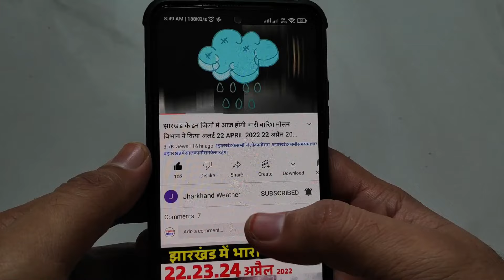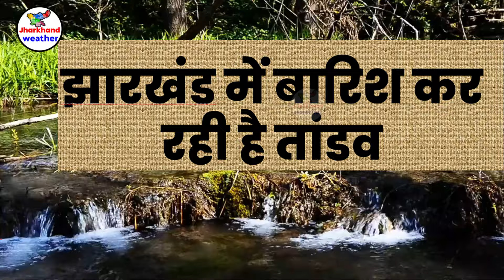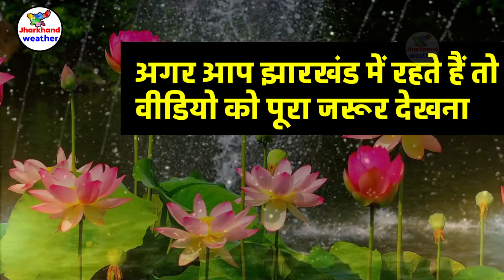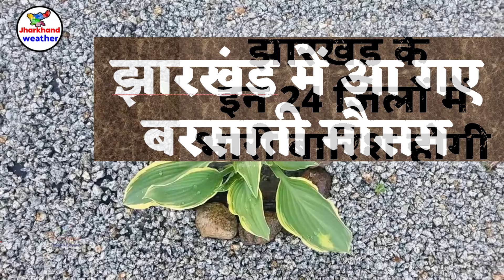Jharkhand Weather झारखंड मौसम 3 may 2024 मौसम झारखंड में भारी बारिश होगी 3 मई 2024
3 may 2024 मौसम  3 मई   2024
jharkhand weather
jharkhand weather news
jharkhand mausam
jharkhand vedar
मौसम जानकारी
solved question
झारखंड मौसम
   3 may 2024 मौसम  3 मई   2024

   3 AUGUST 2024 झारखंड में भारी बारिश होगी  33 अगस्त 2024
   3 may 2024 मौसम  3 मई   2024
ranchi weather bbc 3 may 2024 मौसम  3 मई   2024
2024 Topic Cover :- ranchi weather Gumla weather Chatra weather Seraikela-Kharsawan weather Sahibganj weather Godda weather Dumka weather Pakur weather Jamtara weather Latehar weather Koderma weather Simdega weather Khunti weather Lohardaga weather
रांची मौसम ख़बर धनबाद मौसम ख़बर गिरिडीह मौसम ख़बर पूर्वी सिंहभूम मौसम ख़बर बोकारो मौसम ख़बर पलामू मौसम ख़बर गढ़वा मौसम ख़बर देवघर मौसम ख़बर पश्चिमी सिंहभूम मौसम ख़बर हजारीबाग मौसम ख़बर रामगढ़ मौसम ख़बर गुमला मौसम ख़बर चतरा मौसम ख़बर सरायकेला खरसावां मौसम ख़बर साहिबगंज मौसम ख़बर गोड्डा मौसम ख़बर दुमका मौसम ख़बर पाकुड़ मौसम ख़बर जामताड़ा मौसम ख़बर लातेहार मौसम ख़बर कोडरमा मौसम ख़बर सिमडेगा मौसम ख़बर खुंटी मौसम ख़बर लोहरदग्गा मौसम ख़बर 3 may 2024 मौसम  3 मई   2024